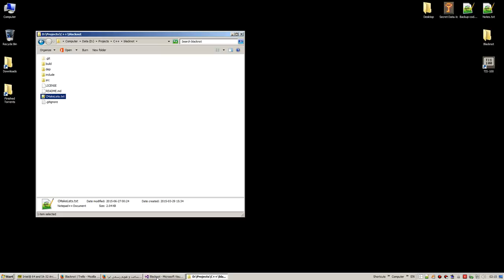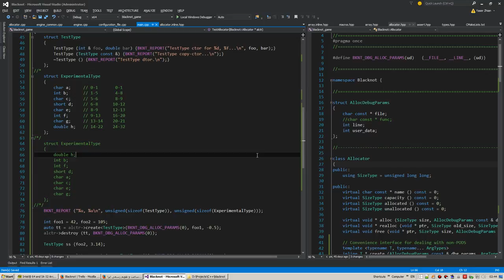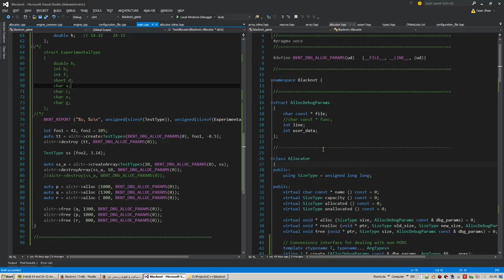Project Blacknot - Session 011 Q&A - 2015/06/27